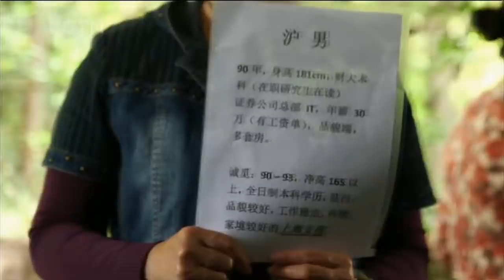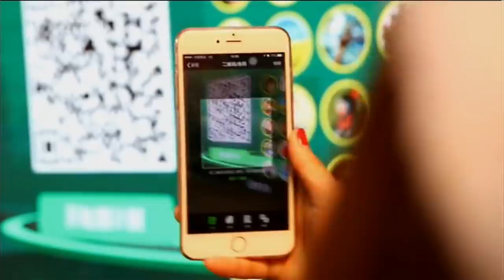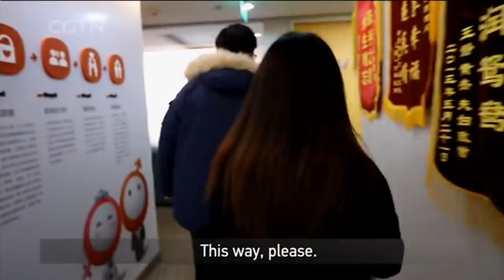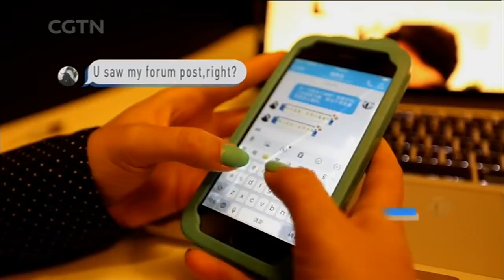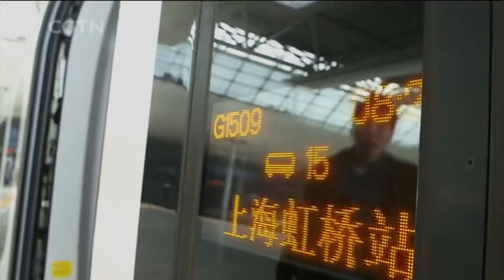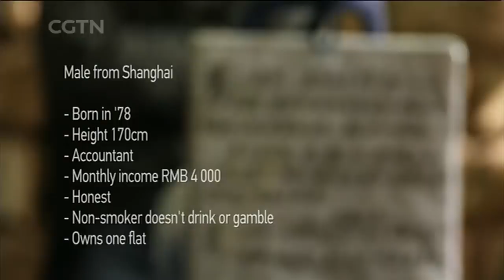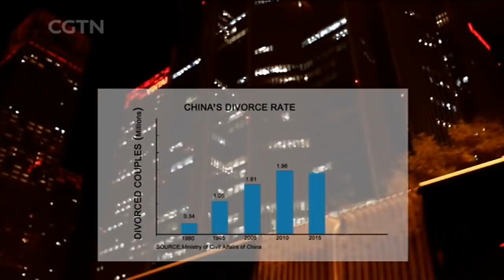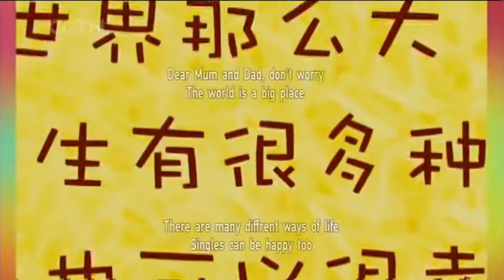The marriage dilemma in China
China is facing what’s being called the “Fourth Wave of Singledom”, brought on by economic development and the increased independence of the country’s women. This video takes a look at marriage pressure; the causes, the ways in which it manifests itself and the consequences as China's young generation attempt to escape the obligation to tie the knot and have to deal with the expectations of their parents.

Rediscovering China is a weekly show on CGTN that offers a unique insight into an aspect of life in China today. With its unrivaled access to the country's people and places, Rediscovering China brings you in-depth reports on the major issues facing China at a time of rapid change.